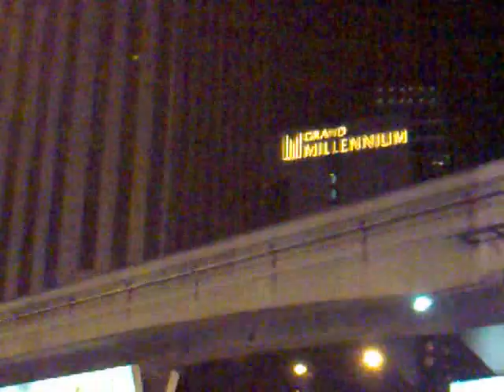اقوى حفله في الشارع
انشاءالله الجايات احلى